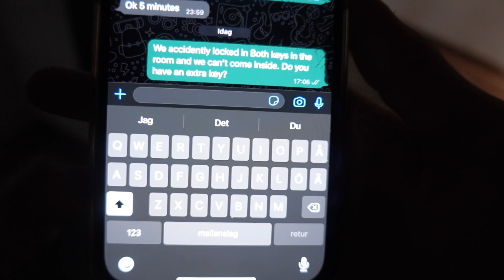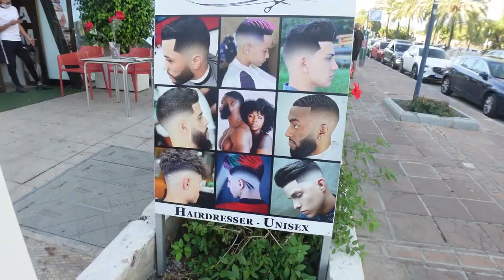ÖVERRASKAR DENNIS MED EN RESA TILL MARBELLA!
Redigering : Noel Asplund